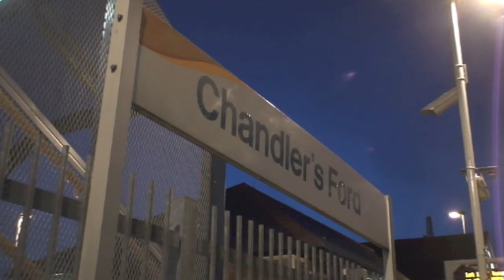Tangmere' Return - The Bath and Bristol Express 19-03-11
FIRST OF ALL THOUGH, WE HAVE A NEW WEBSITE! TO GET OUR NEW DVD'S

The 19th of March 2011 was a significant day for all Southern region rail fans, for it was to see the return to service of 34067 Tangmere, following a major boiler overhaul at Carnforth.

Three morning shots were planned, however, we were relayed the wrong times, so when we did turn up to our first location, Botley, we saw 34067 thunder through at 60mph. We rushed over to Kimbridge Lane crossing, and annoyingly, just as we turned up, the class 47 on the back was going over the crossing. (That put me in a very bad mood - I'd had the flu for the past few days!! This didn't help!!)

So to the evening, and news came that 34067 had failed at Salisbury. After a false alarm with a pair of class 59', we were departing the station at Chandlers Ford, when my assistant (who was taking photographs with our new camera) heard the safety valves going off. We burst back onto the station and there was 34067. Not the best shot ever, but it did me fine.

Rushing over to Portchester, we see 34067 charging through following the water stop at Botley and the fixing of the air pump.

Thanks to Tom and Wilson for the updates through the day!

Main Line Steam 2011 has now been formally announced!! You can now pre-order the DVD, and shipment will be completed as soon as we have finished editing it. This single DVD (90-105 mins) will be available with or without the new CD to accompany it, Main Line Steam 2011 - The Soundtracks. See our website for more